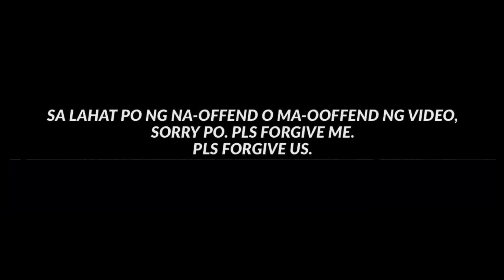DELIKADO YANG GINAGAWA MO SIR! / DPOS X TFTTM X TRD / PAPAPAU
GOD BLESS!
PURONG PAGMAMAHAL! 🥕

Purong pagmamahal!

RHYPLA BUILDS
YOUR COMLETE RELIABLE GUNPLA STORE IN AUSTRALIA

-LuKremBo
-(Prod. by Lukrembo)